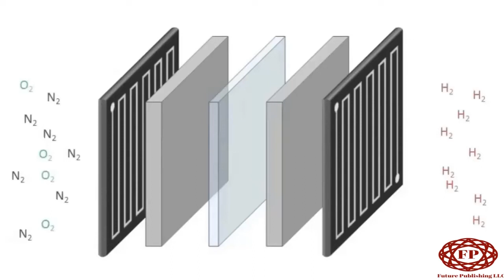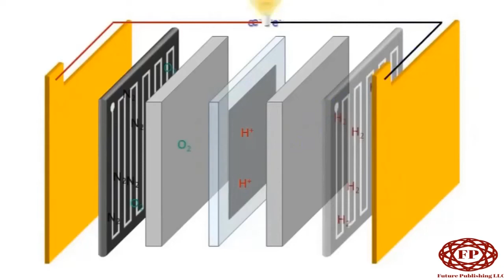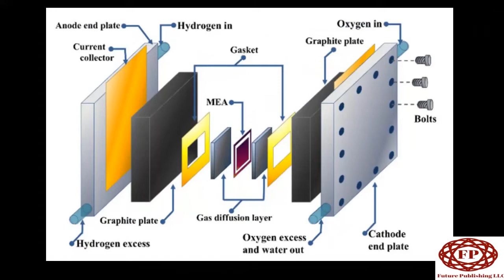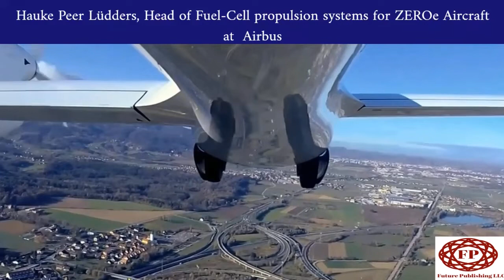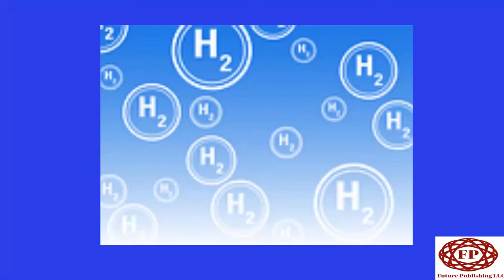Hydrogen fuel cell mystery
Hydrogen fuel-cell systems for emission-free aviation

Fuel cells originally invented by Sir William Grove in 1838 – generate electricity very efficiently through an electrochemical reaction rather than via combustion. They also differ from batteries since they require a continuous source of fuel and oxygen (usually from air), whereas in a battery, the chemical energy comes from substances that are already present inside the battery. Fuel cells can therefore produce electricity continuously for as long as fuel and oxygen are supplied.
The most promising technology for mobile applications is called Proton Exchange Membrane (PEM). In this type of fuel-cell, hydrogen is used as the “fuel” to directly generate electricity. With this type of fuel cell, the only by-products are heat and water.
Having this technology on board of an aircraft is particularly attractive since it does not generate CO2, NOx, and potentially forms no contrails, or very limited ones. In order to use this advantage to its full extent we need an electric-powered aircraft, and therefore sufficient fuel cell capacity on board to generate enough power at an acceptable weight level.
Because one single fuel cell is only a few millimeters thick and roughly the size of a letter envelope, it does not release much energy. Therefore, in order to realize sufficient power levels for use in an aircraft, hundreds of these fuel cells need to be electrically connected in series to form a “stack”. Subsequently, several such stacks are combined into multiple fuel cell “channels”. With this modular approach, the megawatt levels of power – which are needed for an electric aircraft – are achievable.
While fuel cells themselves are already used in some automobiles, they do not fulfill the stringent requirements necessary for aeronautical use. Nevertheless, it made sense for Airbus to look towards the automotive industry for a prospective partner and provider with whom to take fuel cells to the next level – to produce specially tailored fuel cell stacks and industrialize them for the aviation industry.
The best partner it found was Elring Klinger, one of the leading providers of fuel cells in the automotive industry. In 2020, these two companies created a joint venture named “Aerostack”. Notably, Aerostack has also joined forces with other stakeholders, as well as those who are working on fuel-stack development as part of a German government-supported project called H2Sky.
Two years after Aerostack was formed, the collaborative work is well underway. The first prototype fuel cell stacks are already being evaluated by Airbus in Hamburg, where the teams are designing fuel cell systems, assembling and testing them.
Hauke Peer Lüdders, Head of Fuel-Cell propulsion systems for ZEROe Aircraft at Airbus:
We are doing everything from scratch at quite an impressive speed. We need to understand how fuel cell systems work and react. For that first step, we are intentionally designing large ones to accommodate many sensors inside and allow us to analyze each  equipment in the system, with good accessibility  in order to tailor, test, and fully understand the system behavior.
Once the teams have tailored the entire fuel cell systems, it’s time to test them. First, they need to make sure it is properly connected to the auxiliary system, the test bed, comprising hydrogen, nitrogen (for the tests only), coolant, and air supplies – as well as a drainage outlet for the derived water by-product.
After the doors of the test bench are closed, the power is switched on, and the process gets underway. Subsequently, the teams can monitor, via special screens, the ongoing reaction, the production of by-products, and of course, the electrical power generated.
We once experienced issues with water management, so the drainage design is key. It’s an iterative process, and it doesn’t always go the way we expected, so it brings useful learning opportunities which enable us to improve the process so that it becomes even more stable and robust.
Hauke points out that what the teams are doing is also iterative in terms of the technology standards which Airbus and its partners are developing.